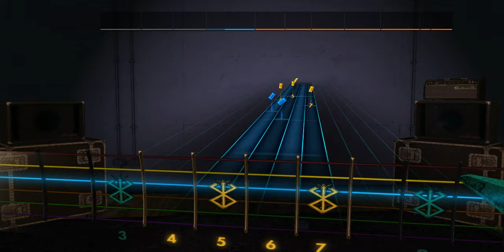Los Tiki Phantoms - Sombras Rocksmith 2014